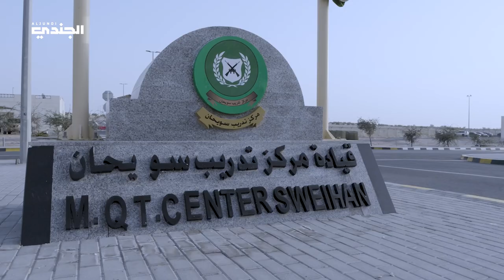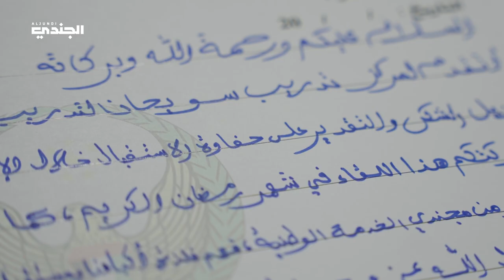‏معالي محمد بن مبارك فاضل المزروعي وزير الدولة لشؤون الدفاع يشارك مجندي الخدمة الوطنية طعام الإفطار